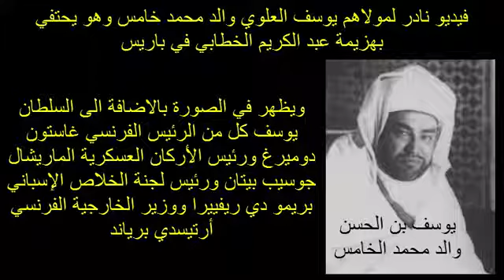Rachid nekkaz voilà mohamed cinq.attack chemique contre sont peuple pour satisfaire Frank ô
يومها كان المستعمر الاسباني و الفرنسي والألماني والإنجليزي يتشاور باش يقصمو الأراضي المغربية طلبت الإسبان يد المساعدة من فرنسا برسالة الى انجلترا وطالبة منها على اختيار بعض الأراضي المغربية والتخلي عن جبرولطة. جبل 🗻 طارق. .كان اختيار الإنجليز اختيار جبرولطة من اخد مدينة من مدن المغرب بما أتى بي ارتياح فرنسا من خوض حروب مع الإنجليز وترك الحكم لي فرانكو والعلويين والنازية الألمانية بيما هي أتت بي أسلوب رفع الاقتصاد الاستتمارات في القطاع الفلاحي والمنتوج وكانت راغبة بكل قوة بعدم الخروج الفوري من المغرب لأن عندها رأس مال كبير تستتمر فيه في أرض المغرب قبل صقوط ألمانية وكل مافلحته في المغرب قتل محمد الخامس ربع مليون مغربي لم يرضى بحكم فرنسا و الحركي باه عبد الحفيظ. وابنو الحسن خادم الموساد زاد كملهم في تازمارارت. .الله الوطن الله يعلا ولا يعلا عليه ..فهمت التاريخ المغرب ولا نزيدلك 👤🗣👥👤